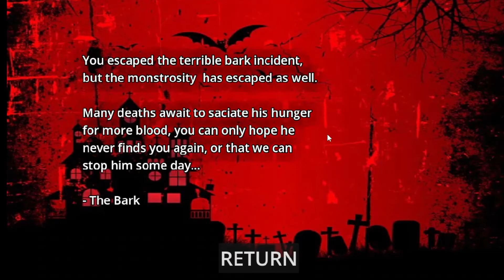実験が失敗し、恐ろしい者が生み出された場所から脱出・・・【The Bark Incident】フリーホラー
ビックリ要素が多いです・・・